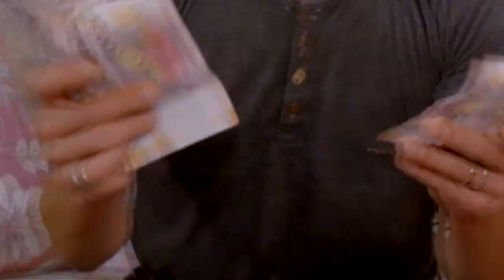¡HOY! Fernanda perderá la cabeza 😵 al saber que le robaron todo 💵.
¡HOY! Fernanda perderá la cabeza 😵 al saber que le robaron todo 💵. ¿El “Gato” se arrepentirá de su traición a Fernanda 😼 y lo contará todo? 🤐

¡No te pierdas @maricuchatv! A las 9:30 p.m. por @america.